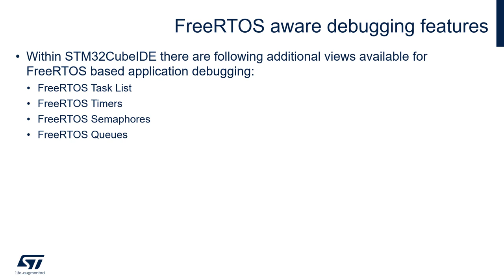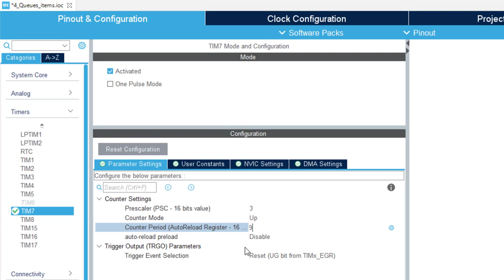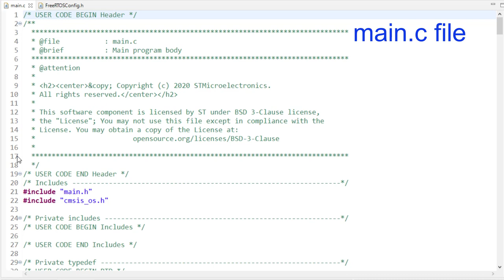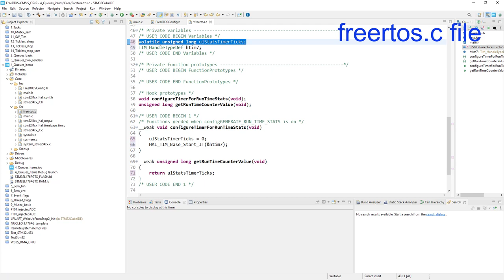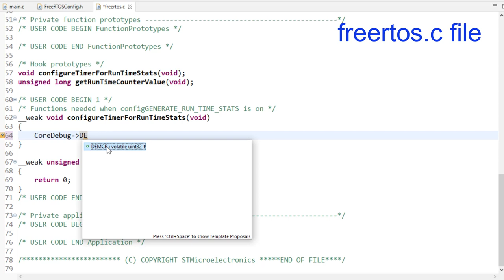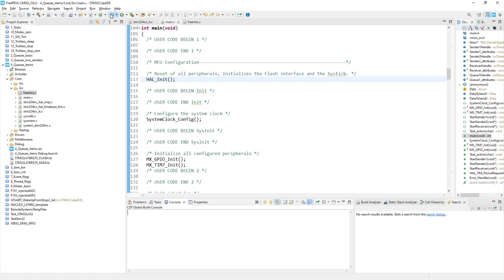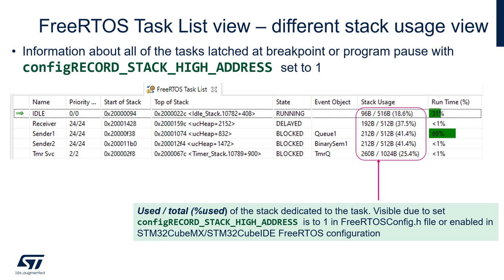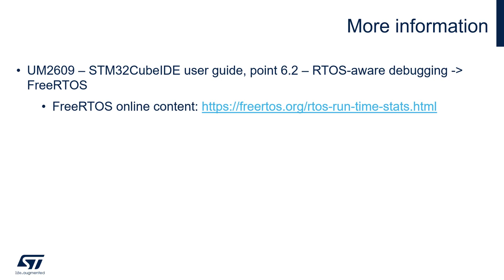STM32Cube tools in practice - STM32CubeIDE - FreeRTOS aware debug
Get some practical knowledge about FreeRTOS aware debugging features within STM32CubeIDE tool.

Today an ever-growing range of applications require complete set of tools which could help developer on each step of the creation process.
STM32Cube tools set are designed to be with engineer from MCU selection, via configuration and coding phase till debug and monitoring processes.

This video demonstrates main features and configuration of FreeRTOS aware debug within STM32CubeIDE applications which allows to analyze OS based application behavior.